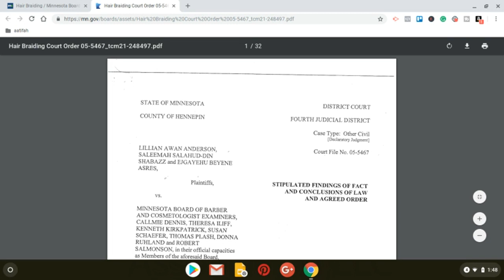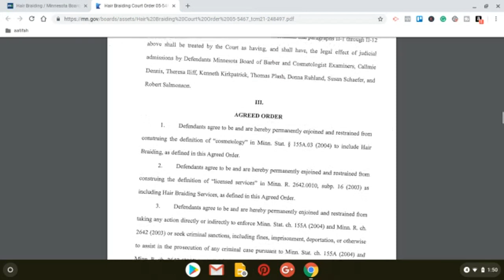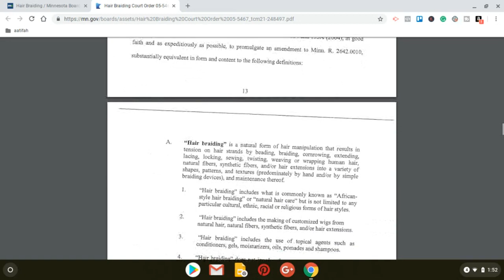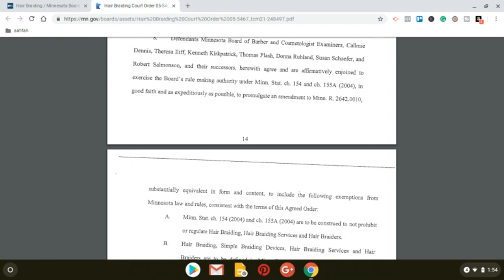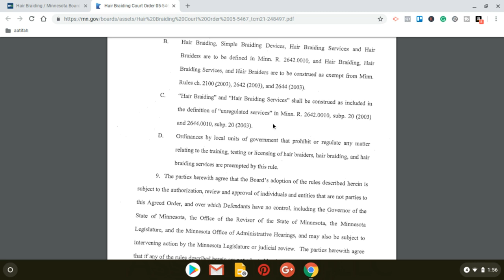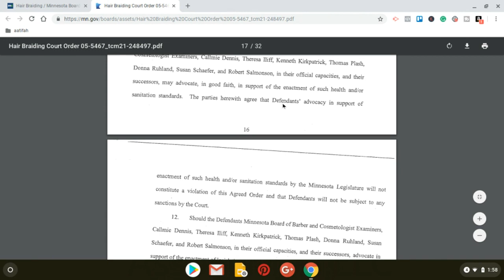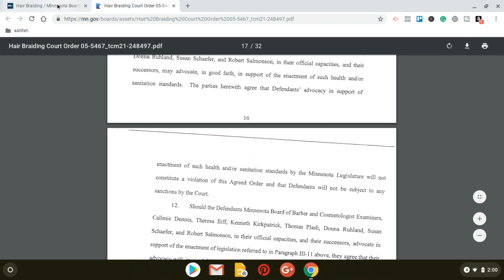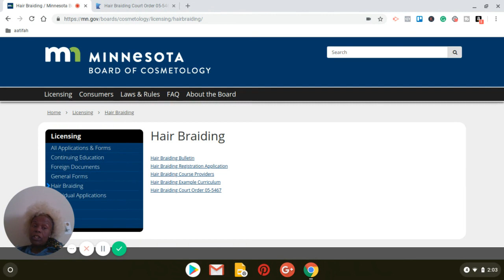Landmark Court Order | A, B, C, & D! Natural Hair Care & Braiding Victorious!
Uncover the details of the significant court order that reshapes Minnesota's regulations on Hair Braiders and Hair Braiding Services. Delve into the implications:

Limitations on the authority of the Minnesota Cosmetology Board and the Minnesota Barber Boards.
Defining Hair Braiding, Hair Braiding Services, Simple Hair Devices, and Hair Braiders in the Cosmetology rule book.
Exemptions for Hair Braiding Services and Hair Braiders from the Department of Commerce, Cosmetology, and Barber Boards' rules.
Understanding the regulation status of Hair Braiding and Hair Braiding Services versus Simple Hair Devices and Hair Braiders.
Prohibition of local ordinance and government units from controlling Hair Braiders' training, testing, and licensing, as well as Hair Braiding and Hair Braiding services.
Obtain your Minnesota Hair Braiding Registration License effortlessly with these steps:

Receive your Completion Certificate via text and email after payment confirmation.
Print two copies of your Minnesota Hair Braiding Registration License Completion Certificate.
Submit your Minnesota Hair Braiding Registration application and the License copies to the Board of Cosmetology.
Get your Minnesota Hair Braiding Registration License in 7-10 business days via mail.
Gain access to the comprehensive Minnesota Hair Braiding Registration License Course, featuring:

30-hour How to Become a Hair Stylist Course.
Instant Completion Certificate issuance, no test required.
In-depth training on health, safety, and sanitation for the Minnesota Hair Braiding Registration License.
Bonus perks include a personal accountability coaching call, digital downloads, e-Booklet video training, Certification decals and magnets, a Rubber Thimblette, and membership benefits for a full year.

Visit DeniseJarrett.com now to explore this educational opportunity for natural hair stylists.